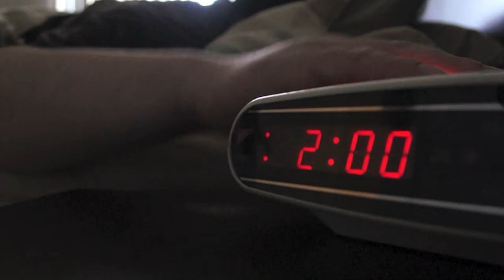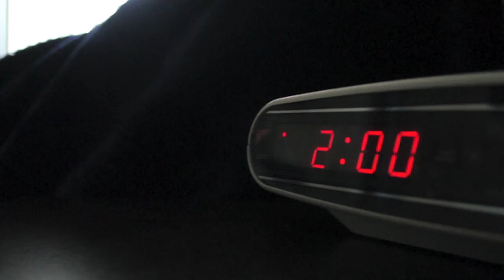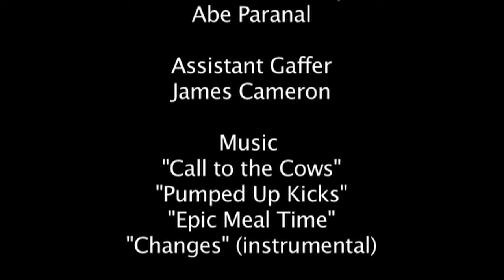Paranal Prj1 2 Changes Cut2 2012 03 06